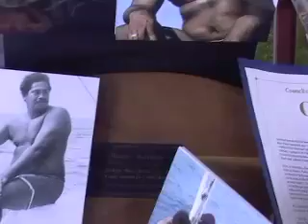Aloha Boogie Kalama Memorial Service at Pohoiki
The memorial service of Uncle Boogie Kalama at Pohoiki on the Island of Hawai'i.
Video shot by Rosey Rosenthal.
Edited by Randy Magnus.